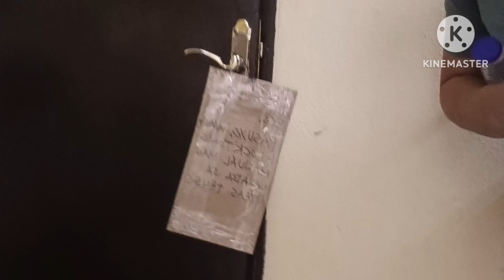The nine-day holiday has begun.baskeball lang sapat na..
@umbatvlog.. The nine days holiday has begun.. Basketball tayo guys.. Masakit sa katawan mag hihiga.. Isang libangan ng mga katulad kung OFW. 🙏💯❤️